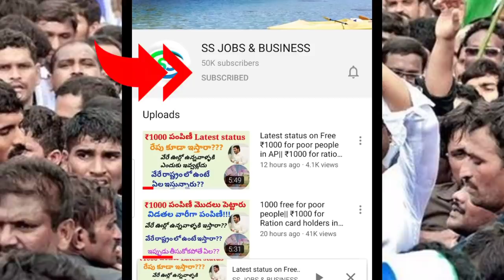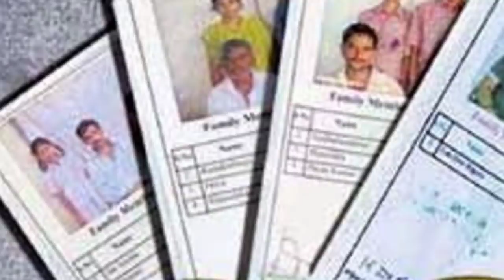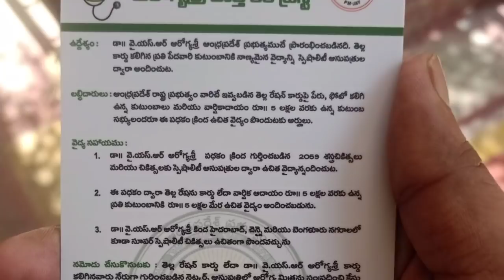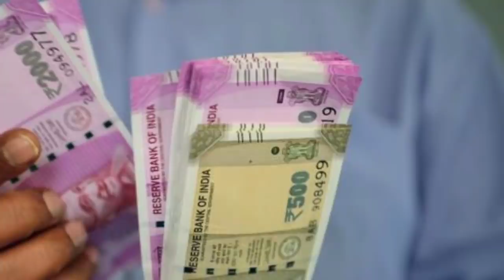Free Ration in india|Free ration for next 5 months in india| Modi speech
AP RESULTS
AP SACHIVALAYAM
AP JOBS

సచివాలయం జాబ్స్
AP SCHEMES

grama volunteer
ysrcp
navarathnalu
Ap schemes
AP JOBS
AP SITUATION
AP PROGRAMMS
AP JOBS DATA
AP NOTIFICATIONS
AP INTERVIEWS
GRAMA SACHIVALAYAM
GRAMA PANCHAYATHI